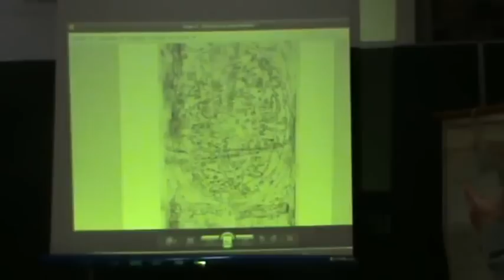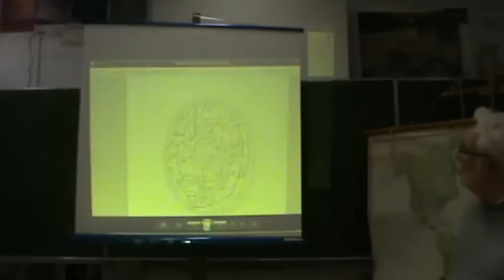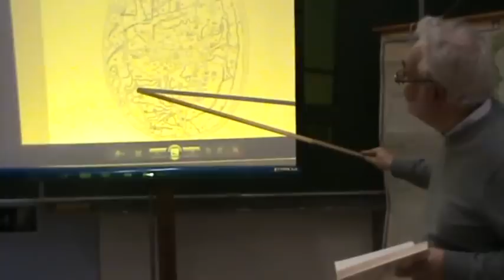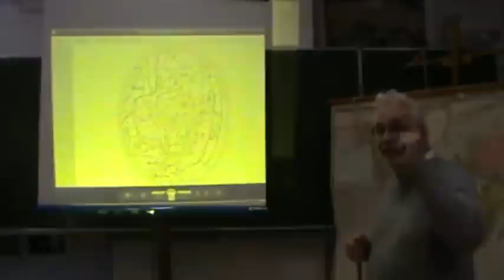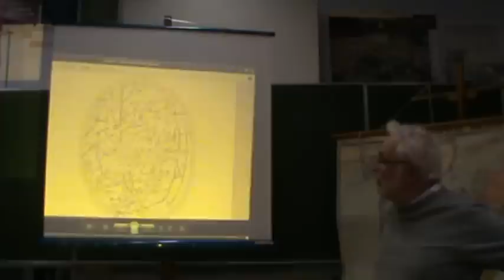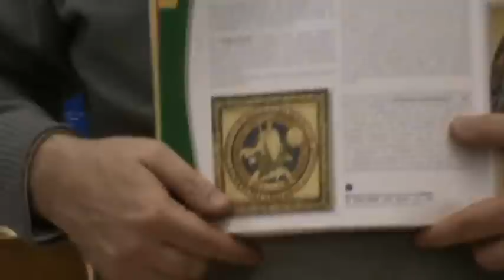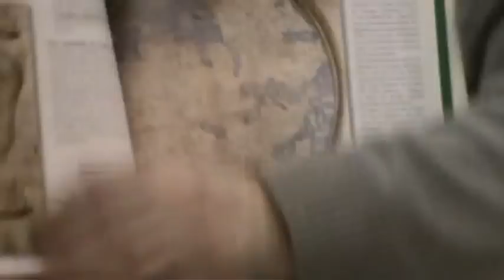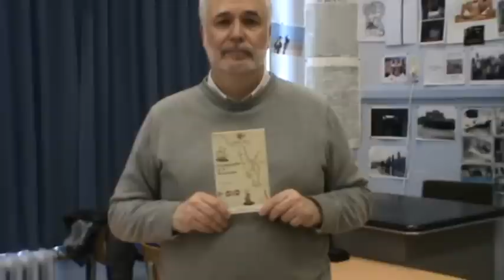Comprendre un document géographique ancien : la mappemonde dessinée par Henri de Mayence vers 1110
Titre original : "Didactique de l'histoire : compétences VIII. Comprendre un document géographique ancien : la mappemonde dessinée par Henri de Mayence vers 1110"